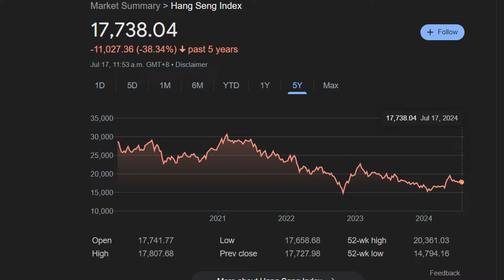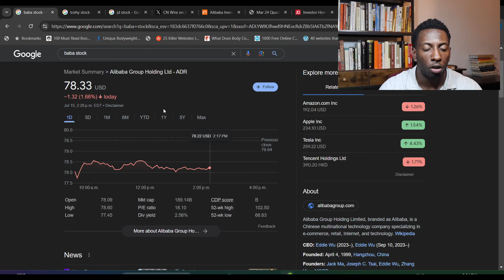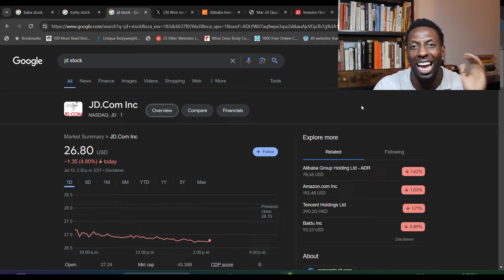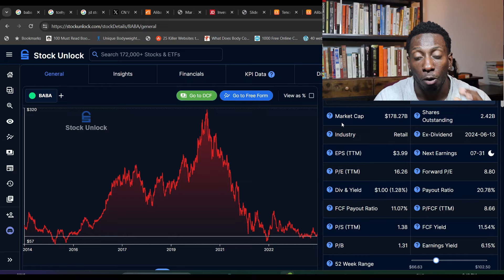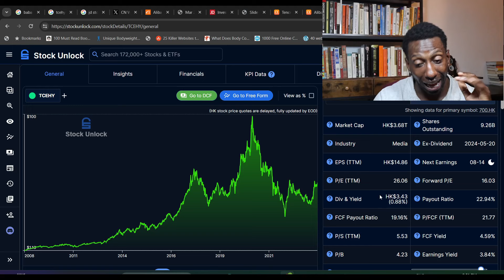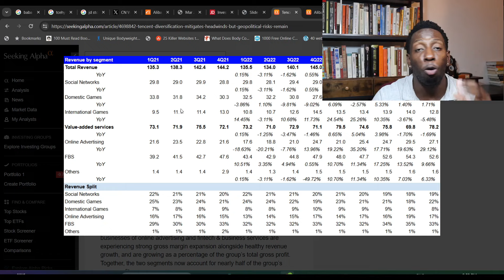50% Of My portfolio Is In 3 Stocks, Crazy!!!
In this video, I explain why 50% of my portfolio is in 3 stocks! what stocks should i own and buy next?

Must Have investing books for success!

Charlie Munger Book
Peter Lynch Book